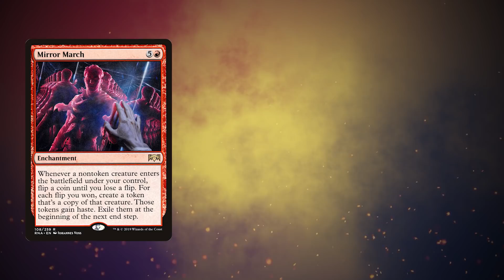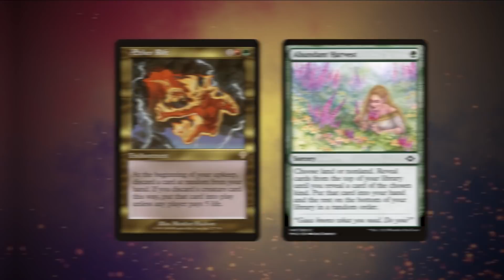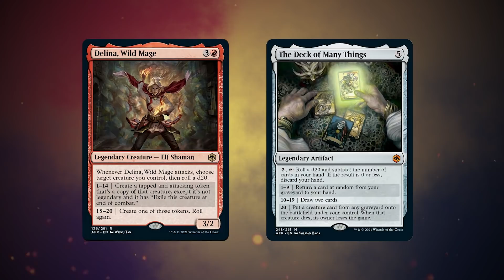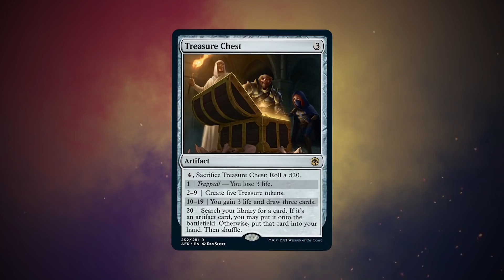Stop Being Salty About D20s | PleasantKenobi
Pick up the Adventures in the Forgotten Realms Collector Booster Crate